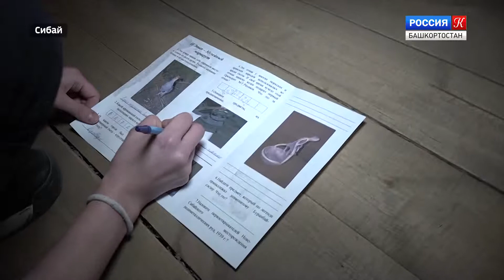Квест «100 шагов назад» в Сибайском историко-краеведческом музее